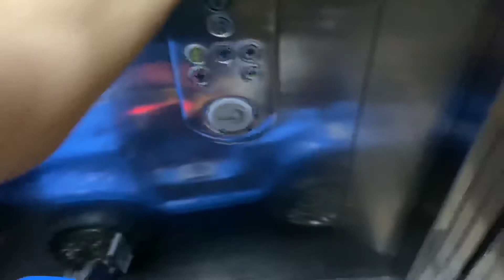Akülü araba 🚙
02/10/2020